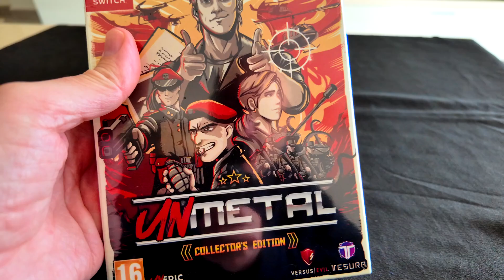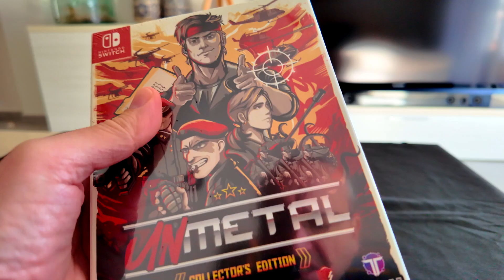UNMETAL, Ed. Coleccionista Nintendo Switch (La parodia de METAL GEAR)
UNMETAL es un videojuego desarrollado por el estudio Unbound, lanzado en septiembre de 2021. Es un juego de acción y aventuras con un estilo visual pixelado que rinde homenaje a los títulos clásicos de sigilo y acción en 2D. La trama del juego combina elementos de acción y comedia, y la jugabilidad se centra en el sigilo y el combate táctico.